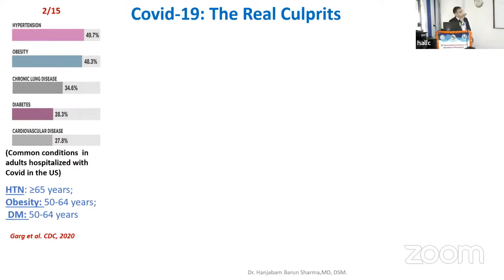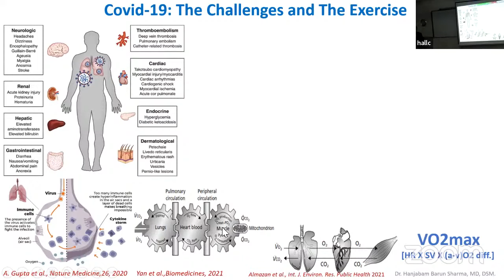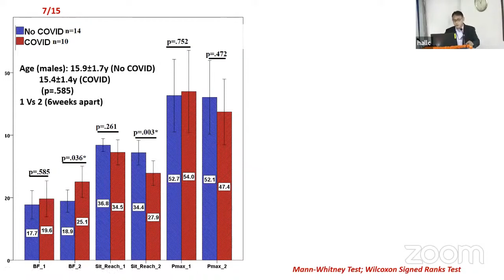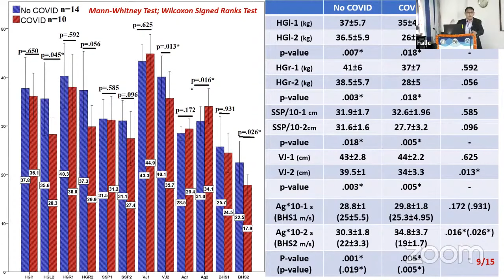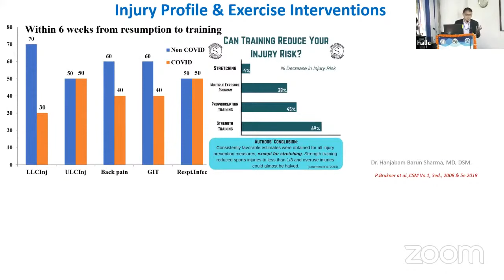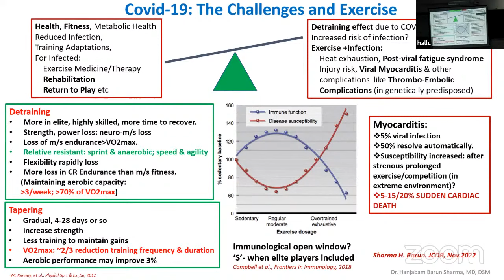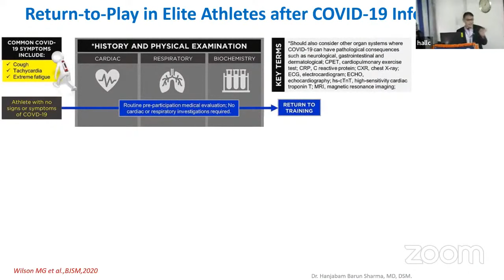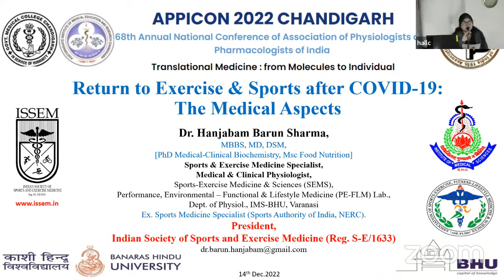Return to Exercise & Sports after COVID-19: The Medical Aspects I 68th APPICON 2022 I GMCH & PGIMER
68th Annual National Conference of Association of Physiologists and Pharmacologists of India (APPICON), GMCH & PGIMER Chandigarh, 12th to 15th December 2022
As a part of the Symposium,
"Translational Research in Sports Science & Medicine", 14th December 2022.
Speaker:
                Dr. Hanjabam Barun Sharma,
                MBBS, MD, DSM,
                IMS, BHU, Varanasi, U.P.
Moderator/Chairperson:
                Dr. Somya Saxena,
                MBBS, MD, DNB,
                PGIMER, Chandigarh